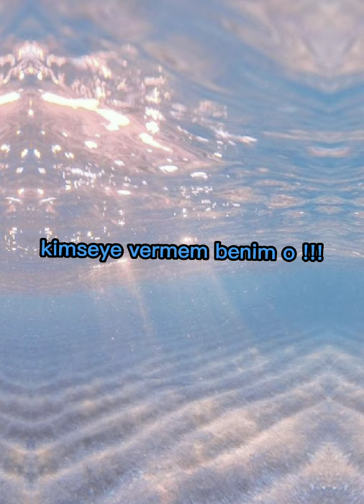Benim o lyrics 🎶